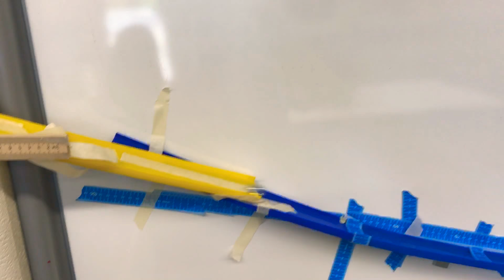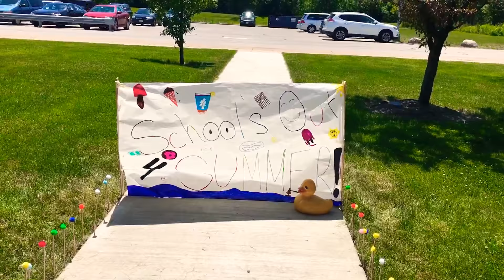Rube Goldberg (Attempt) 2016-2017